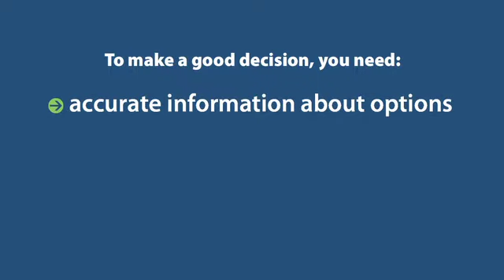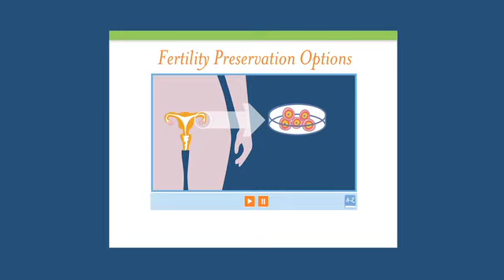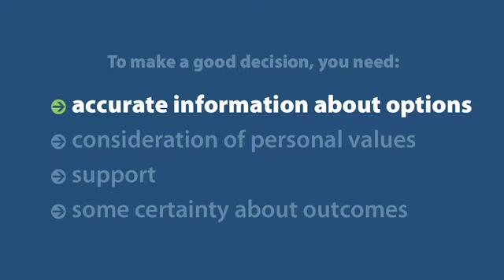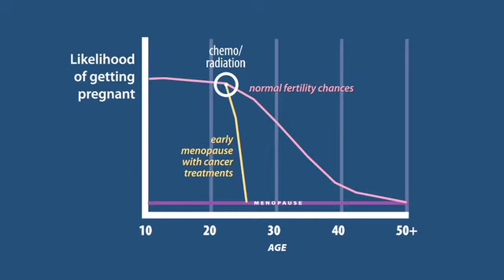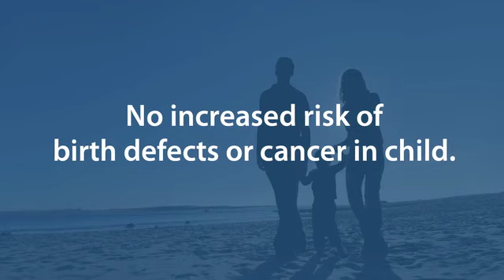Introduction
Fertility Preservation Options